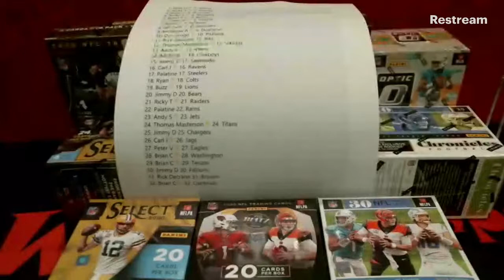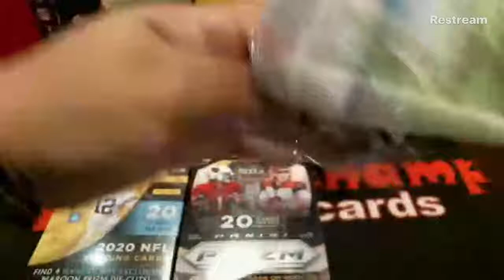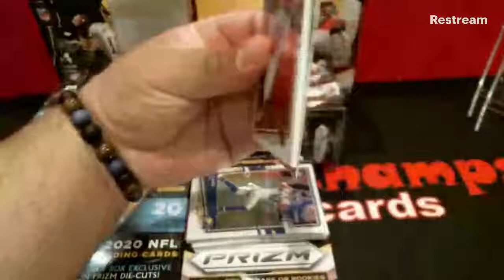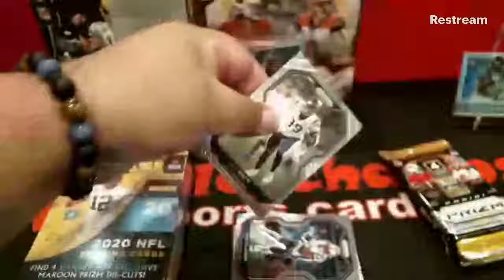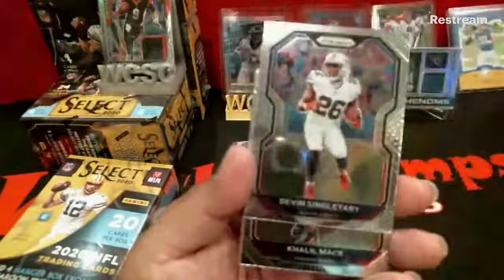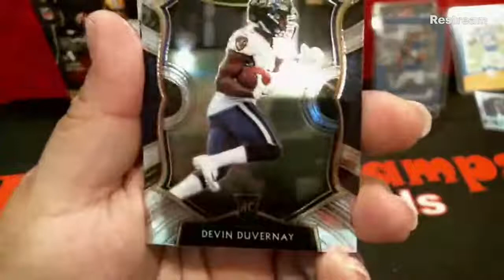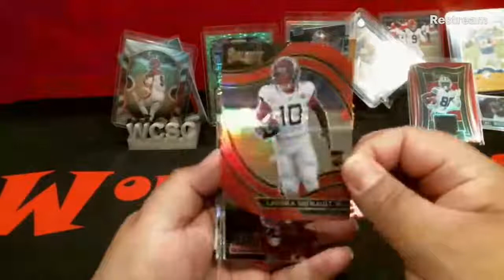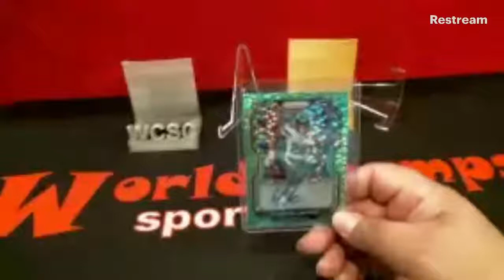9 Box 2020 Football Mixer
1 - 2020 Prizm Mega Box
1 - 2020 Prizm Blaster
1 - 2020 Prizm Hanger
1 - 2020 Select Mega Box
1 - 2020 Select Blaster
1 - 2020 Select Hanger
1 - 2020 Chronicles Blaster
1 - 2020 Chronicles Hanger
1 - 2020 Optic Blaster